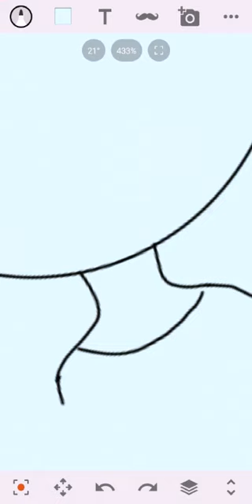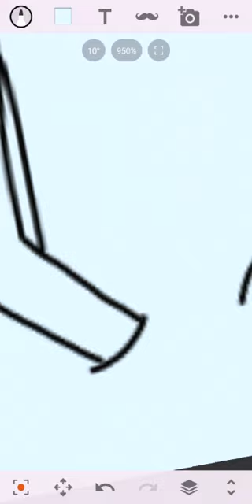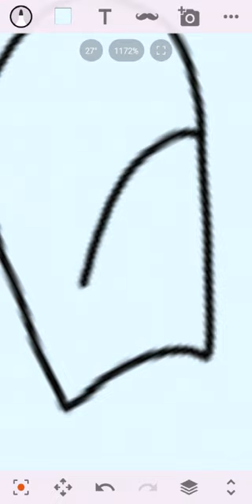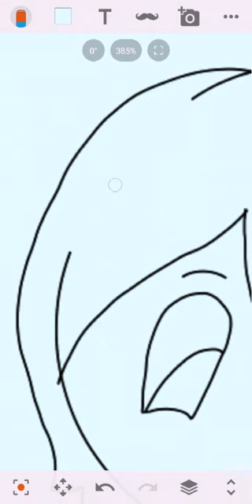How i really draw :p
What a piece of- Well, I tried 🤦‍♀️/ Qué pedazo de- Bueno pues lo intenté :p